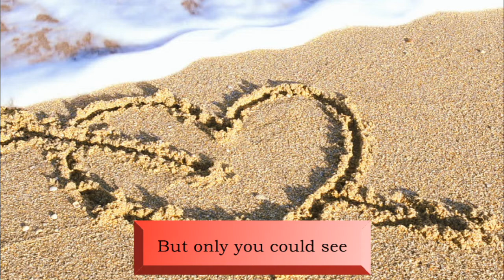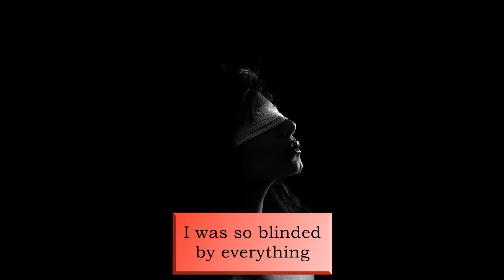When I Saw the Moment - Linda Cooper-Lyrics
When I saw the Moment sung by Linda Cooper. Music put together, piano and strings. Thanks to minor2go.  You can download a copy from most platforms.

When I saw the Moment by Linda Cooper

At first I could not see
The desperation you saw in me
I was so blinded by everything
But only you could see
Once was treasured
Is now gone
I lost….. it all

Once was treasured
Is now gone